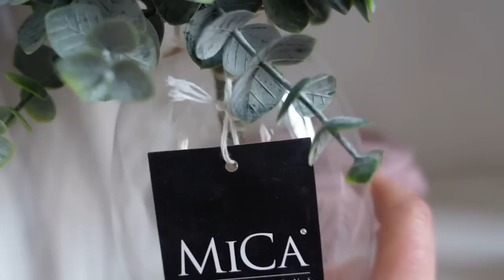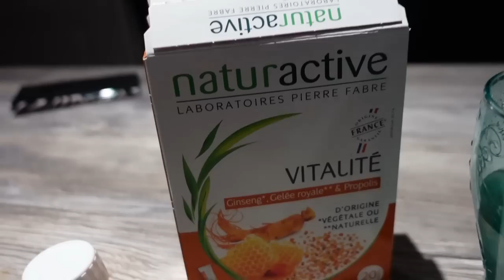Les IMPÔTS risquent de PIQUER !